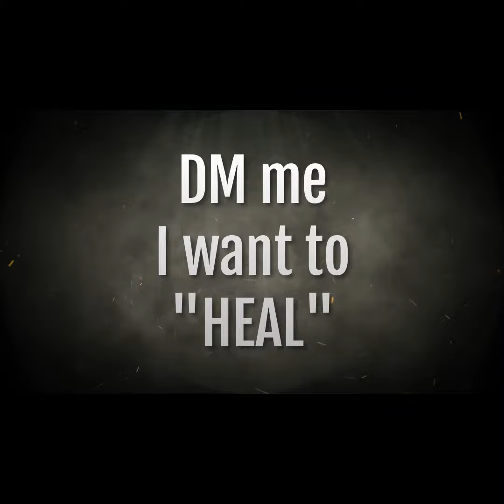GOD Healed ME... Are you a healed healer?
"Healed Healer" typically refers to an individual who has undergone personal healing and growth, and as a result, is now equipped to help others in their healing journeys. This concept is often associated with professions or roles in the healing and wellness fields, such as therapists, counselors, or alternative medicine practitioners.
The idea is that by going through their own healing process, individuals gain a deeper understanding of the challenges and struggles that others may face. This personal experience of overcoming difficulties can enhance their ability to empathize, connect with, and support those seeking healing.
In various spiritual and therapeutic traditions, there's a recognition that individuals who have faced and transcended their own wounds can be particularly effective in helping others navigate similar struggles. The term "healed healer" underscores the notion that personal growth and healing are ongoing processes, and those who actively engage in them are better positioned to assist others on their own paths to wellness.
DM me I want to "HEAL"